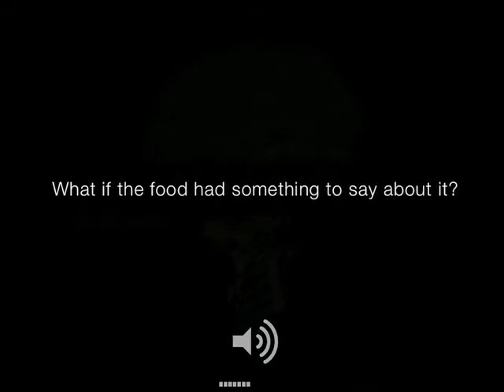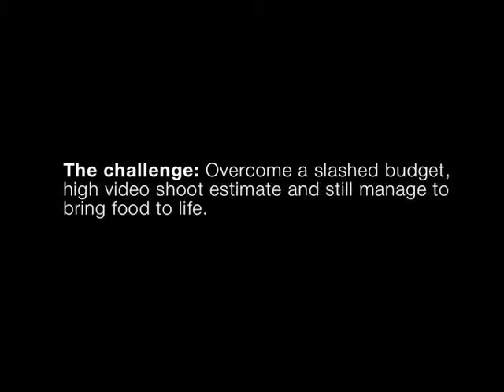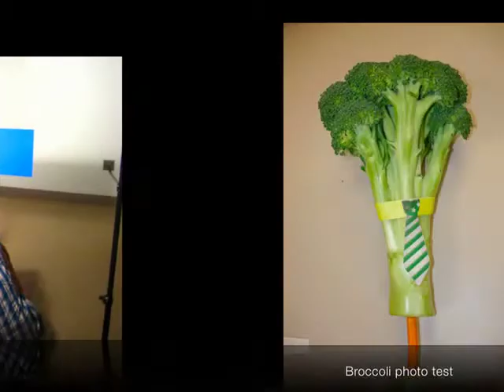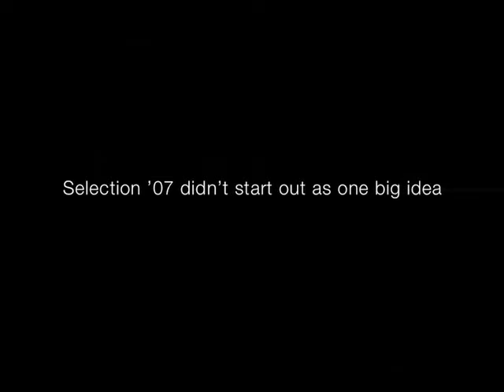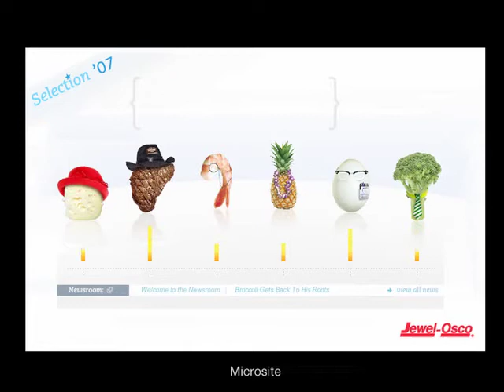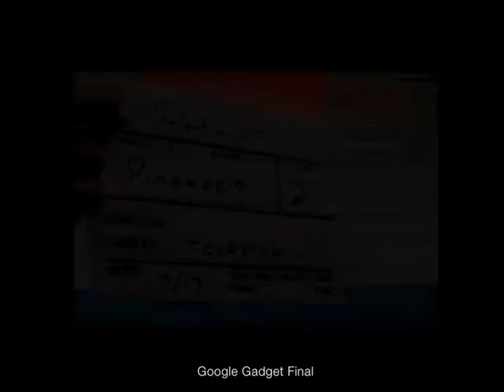behind the scenes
short presentation of how we did it right here at criticalmass chicago.